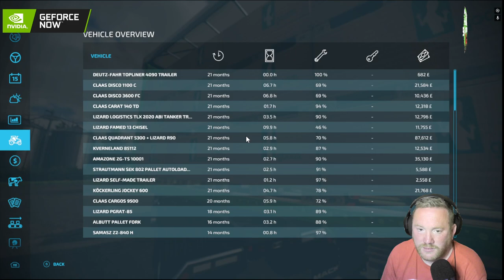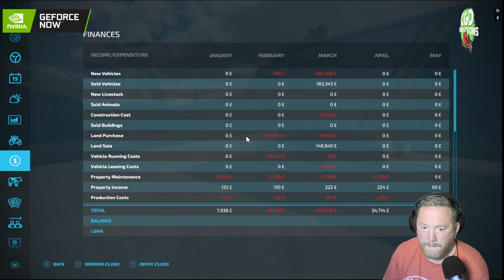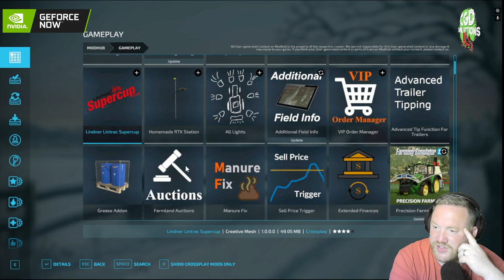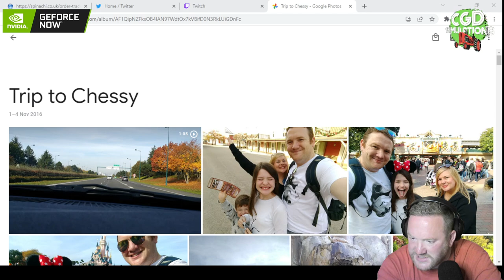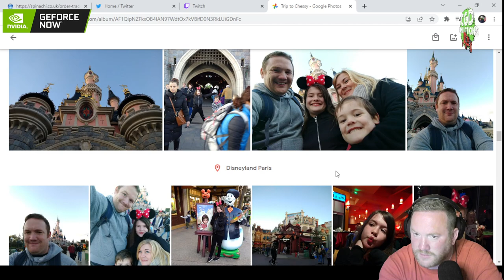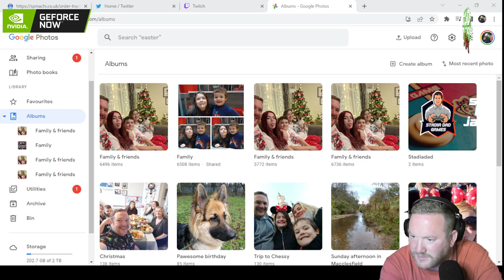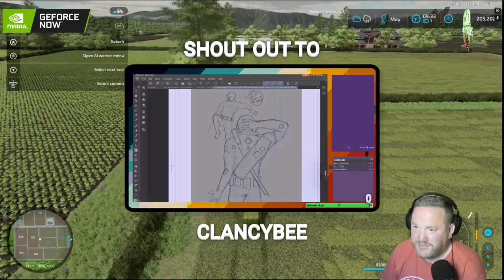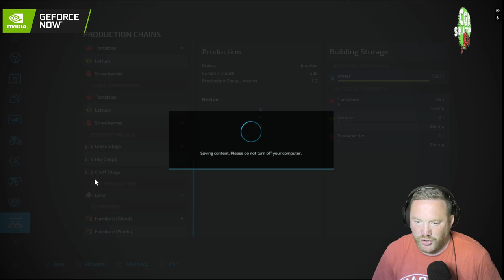SOME BANG AVERAGE FARMING | FARMING SIMULATOR 22 | MAYPOLE FARM | !TWITTER !GFN !DISCORD